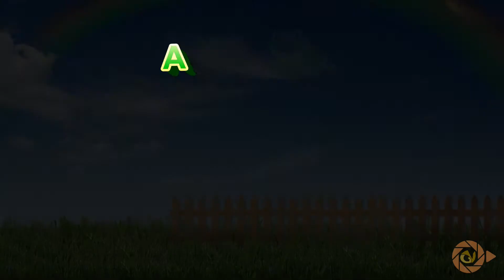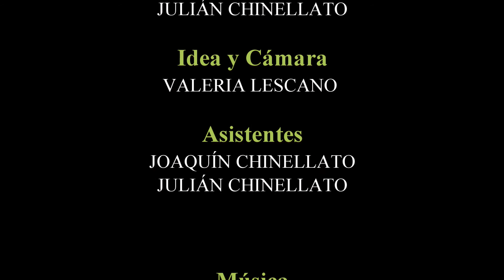🐸Historias para Contar a Los Niños y a Las Niñas Antes De Dormir RANALDO, Presenta su serie.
👀 Ranaldo nos muestra la serie que él mira para viajar con la imaginación, una serie que se llama Las historias de Ferny. Un duende que vive en el Uritorco Córdoba.
Los títeres que aparecen en la serie Las historias de Ferny fueron confeccionados por un artesano de la plaza, Los títeres del Cerro, de Capilla del Monte.
🪁 La historia es creación colectiva entre Gustavo Chinellato (creador del canal y de los personajes de Aquí Ranaldo) y Julián Chinellato (su hijo de 11 años)

🤳EN INSTAGRAM: @ranaldo.andre   Aquí, Ranaldo